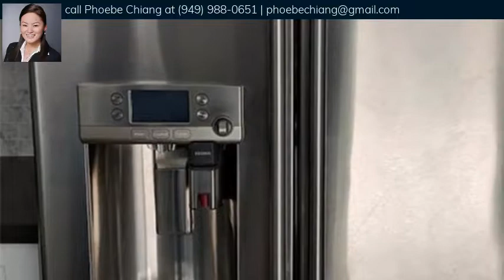9 Rainbow Ridge Road, Phillips Ranch, CA 91766 - MLS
This is your PHILLIPS RANCH DREAM MAKEOVER HOME on a Large Lot of 8,973 SF! Fabulous Curb Appeal! Superb workmanship, design, and quality. NO EXPENSE SPARED! Over $100,000 spent!  With this much outdoor space and big driveway, better than new construction plus and there's no Mello Roos! Whole house renovation was completed in 2018. House features 3 Bedrooms Plus Loft which can easily turn into a 4th Bedroom! UPGRADES INCLUDE New Interior/Exterior Paint, New Concrete and Landscaping + sprinklers. New Heating and Air (Trane brand 5-Ton AC), New Double Pane Windows and Sliding Doors, New Laminate Wood Floors, Redone stairs no gaps between steps, STUNNING New Kitchen complete with quartz counters, large stainless steel apron sink and quality appliances. The Prof GE Refrigerator features BOTH HOT and COLD water dispense with a built-in Kerug coffee maker, Sakura Rangehood above your gas stove, GORGEOUS Fireplaces, LED Recessed Lights and Ceiling Fans, New plumbing fixtures, New Front Door and interior doors and knobs and new blinds, even recessed lighting inside the garage!! New roll-up garage door and new opener. New rain gutters, new drainage at the large balcony off of the master bedroom. The community has beautiful greenbelts and tree-lined streets that take you to just 3 Min to large retail center home to Starbucks and Walmart or Diamond Ranch High school rated 8/10. Easily get to Diamond Bar or Chino Hills without going on the fwy! Pls. See Supplement doc for full list.